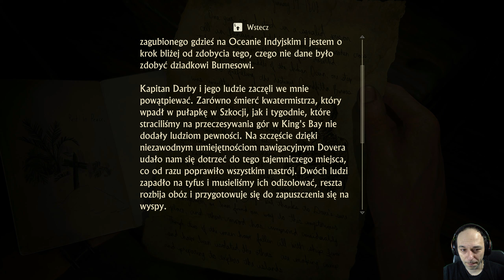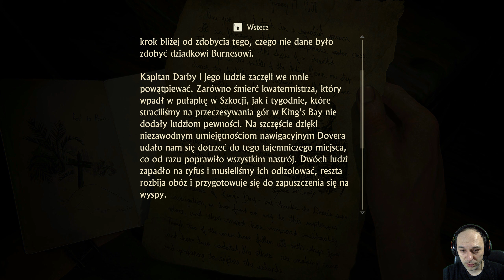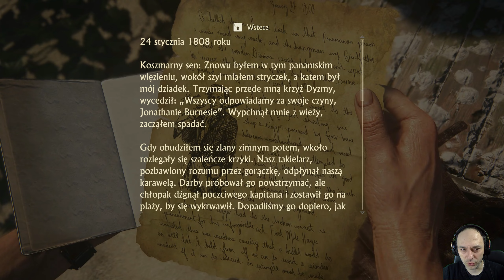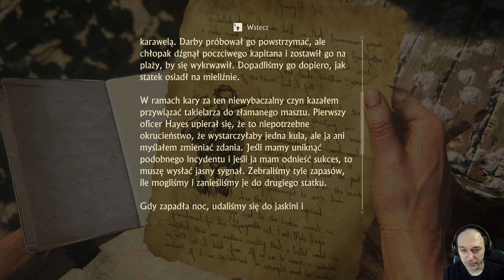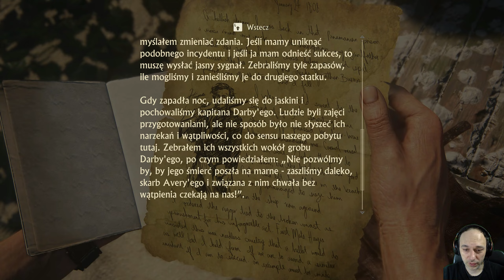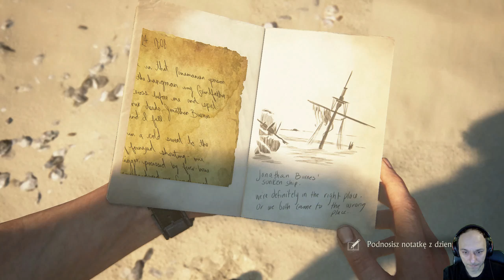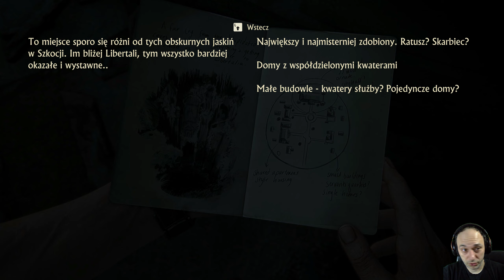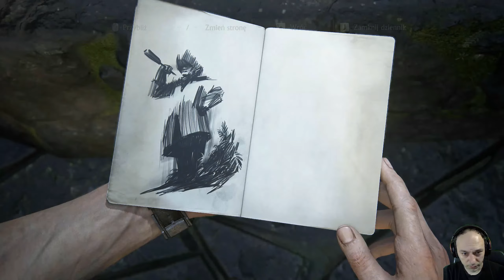ZAGRAJMY W UNCHARTED LEGACY OF THIEVES COLLECTION (PC) #13 - ROZDZIAŁ 12 NA MORZU (100%)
Zapraszam serdecznie na 13 odcinek z serii zagrajmy w Uncharted: Legacy of Thieves Collection (PC) lub jak ktoś woli ( let's play )

Uncharted: Legacy of Thieves Collection to pakiet zremasterowanych dwóch ostatnich przygodowych gier akcji z serii Uncharted od studia Naughty Dog - Uncharted 4: Kres Złodzieja i Uncharted: Zaginione Dziedzictwo.

Fabuła Uncharted: Legacy of Thieves Collection prezentuje finał opowieści podróżnika Nathana Drake'a. Odkrywa on, że brat, którego uważał za zmarłego, jednak żyje i wpadł w tarapaty. By go z nich wyciągnąć, bracia muszą odnaleźć legendarny skarb Henry’ego Avery’ego, zmagając się jednocześnie z najemnikami na usługach niejakiego Rafe’a oraz dowodzonych przez Nadine.

Zaginione Dziedzictwo natomiast skupia się na losach znanej z poprzednich części Chloe Frazer, poszukującej w Indiach artefaktu zwanego Kłem Ganeśi. Jak przystało na Uncharted, nie tylko ona ma taki cel – jej oponentem jest niejaki Asav, posiadający na swoje rozkazy armię zakapiorów. W przygodzie towarzyszy jej przedstawiona w czwartej części Nadine.

Rozgrywka Uncharted: Legacy of Thieves Collection odzwierciedla to, co posiadacze PlayStation 4 mogli przetestować w momencie, gdy obie gry z tego pakietu ukazywały się na rynku - na potrzeby remastera postanowiono odświeżyć wyłącznie oprawę wizualną, dodając nieco ostrzejsze tekstury, rozdzielczość 4K oraz płynność na poziome 60 klatek na sekundę mechanika oraz fabuła pozostała niezmieniona.

Premiera 28 stycznia 2022 ( PS5 )
Premiera 19 październik 2022 ( PC )

gramy w Uncharted Kolekcja Dziedzictwo Złodziei PL (po polsku)
zagrajmy w Uncharted Kolekcja Dziedzictwo Złodziei PL (spolszczenie)
let's play Uncharted Kolekcja Dziedzictwo Złodziei
gameplay Uncharted Kolekcja Dziedzictwo Złodziei
gameplay trailer Uncharted Kolekcja Dziedzictwo Złodziei